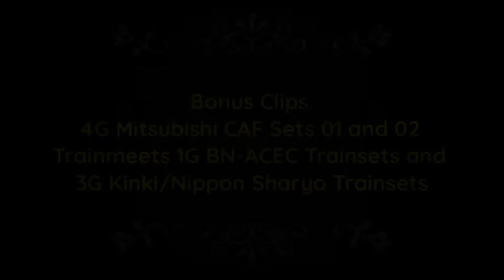4th Generation Mitsubishi CAF 13000 Series 2 Sets on a Trial Run 1st Day of S2 Trial, 7th Day of S1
On this video shows the 2 sets of 4th Generation Mitsubishi CAF are now running on mainline but for trial only. 2nd set of 4G is deployed last sunday May 29, 2022. And its is 1st Day of trial Run. And on the 1st set its is 7th Day Trial Run. With some of my friend Train spotters came to spot, not only the set 01 of 4G. But to spot also the First Day Trial Run of 4G Set 02.

The Trial of this sets is still continues. Until it completes their 1000 kilometers trial run. And checking it again after they completed the target kilometer trial run. They will deploy it, If the test trials is Good enough na para magpasakay ng mga pasahero itong mga sets ng 4G.

Bonus Videos are the trains that meets 4G.

Location: SM Grand Central 2nd Floor Terrace nearby Yamaha Monumento Station.